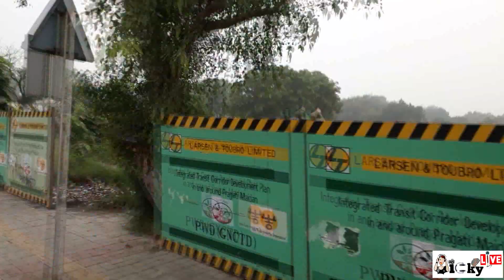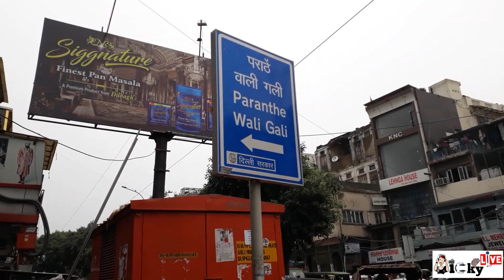Exploring OLD Delhi |Paranthe Wali Gali | Jama Masjid | Vlog #1 - Vicky Live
So Hey Guys ..Whats up ? Hope You All Enjoying Your Life.

Here is first Travel Vlog of Delhi 6 Streets (Old Delhi). Here i explore Chandni Chowk market , Jama Masjid , Sis Ganj Sahib Gurudhwara Camera Market , Parathe Wali Gali N More.

Your Host & Vlogger - Vicky LIve